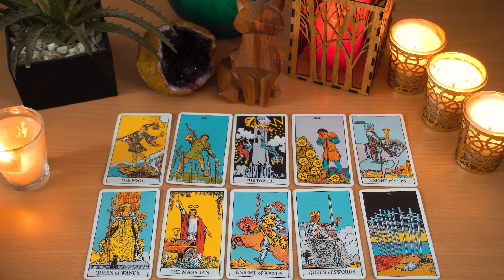GEMINI.. ❤️❤️‍🔥Love Tarot Reading!! ❤️❤️‍🔥 Here's What You NEED To Know..🔮👀